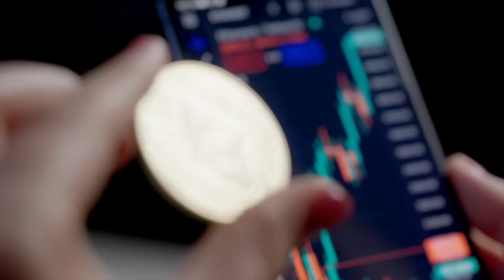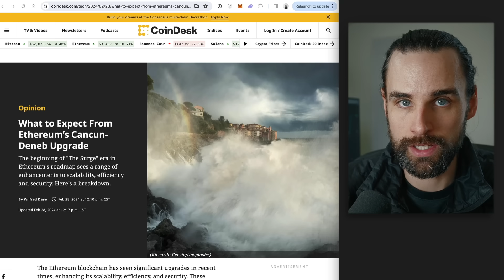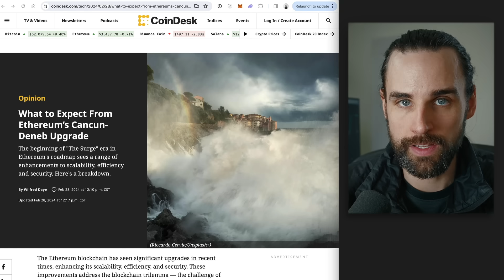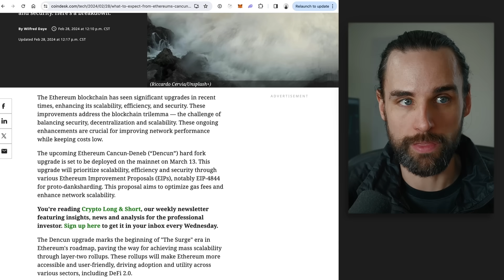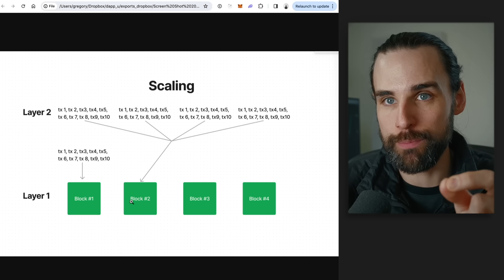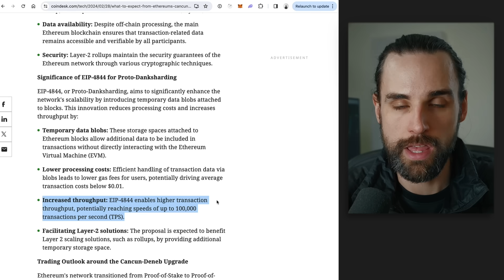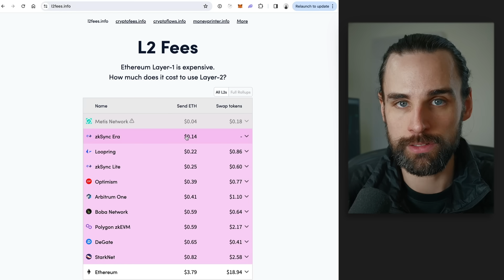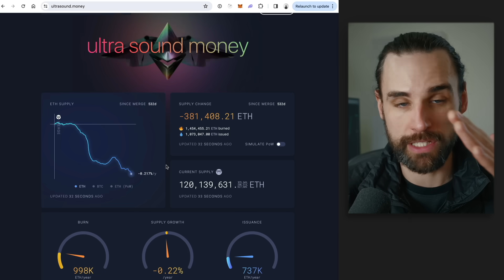URGENT: Something Major happening to Ethereum next week - developer explains